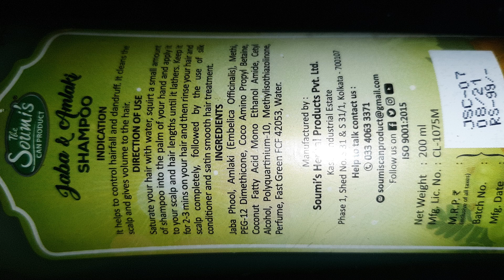The Soumi's Can Product Jaba Amlaki Shampoo Honest Review